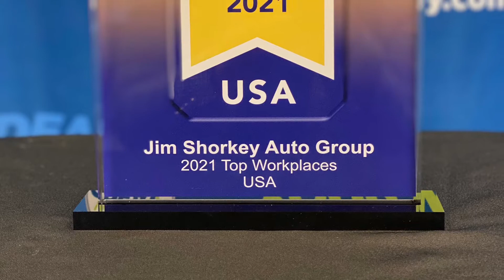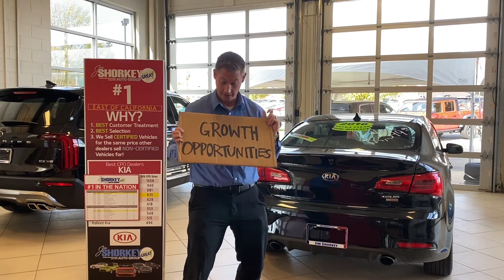Top Workplaces of the USA 2021 - Jim Shorkey Auto Group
For drivers near Wexford, Pittsburgh, North Hills, South Hills and Moon Township, there's no better time than now to purchase a Kia at Jim Shorkey Kia of Wexford on Brooker Drive, right across the street from The Wexford Plaza. At Jim Shorkey Kia, you will receive the same great customer service provided since 1974 with the Shorkey Great Day Guarantee.

If you are in the market for a new or used vehicle, Jim Shorkey Kia assures you we can find the right car, SUV or truck that meets all of your needs.  Whether you are in the market for a Kia Sportage, Sorento, Optima, Telluride, Stinger or anything in between, we have an outstanding selection to choose from that offer both performance and high-end technology.

*See dealership for details.